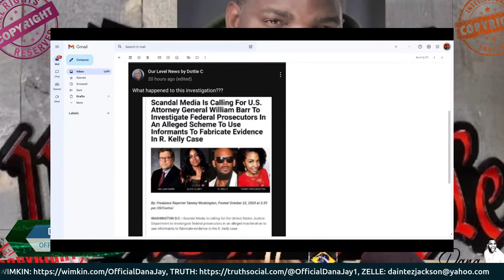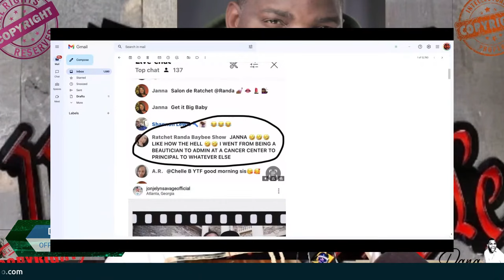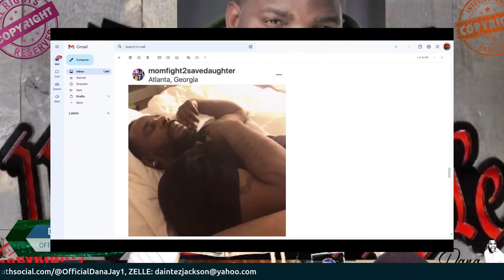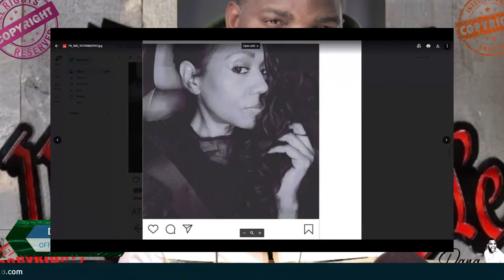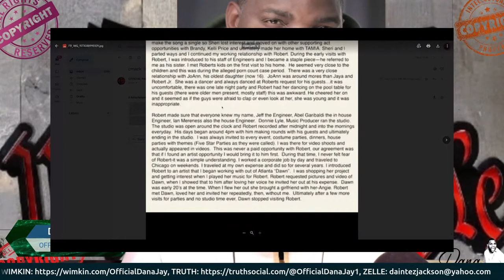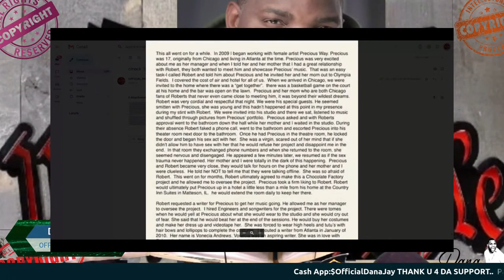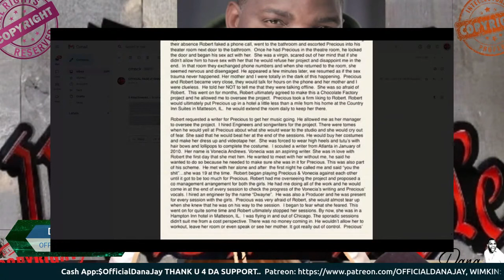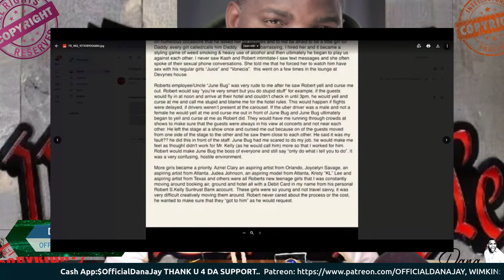THE SET UP OF R KELLY THE SAVAGES WAY RE UPLOAD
This channel is used for: COMICAL, LIFE EXPERIENCES, BLOG TOPICS, DAILY REVIEWS, MUSICAL VIDEOS, RESPONSES AS WELL AS EDUCATIONAL PURPOSES!!